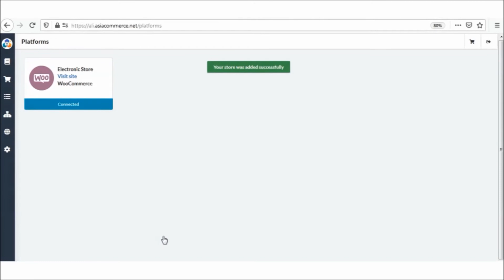Tutorial ALI How to Integrate your Onlinestore.id Platform to ALI